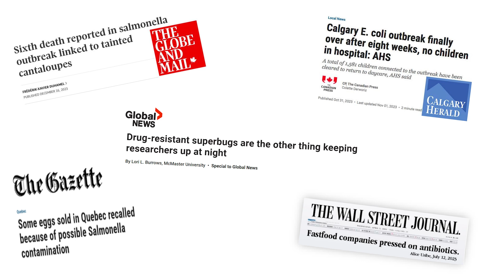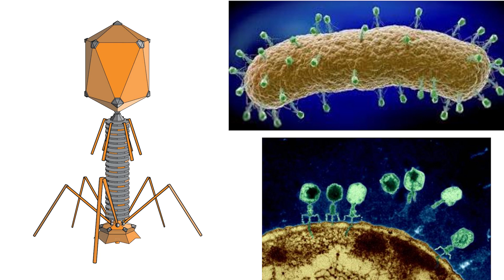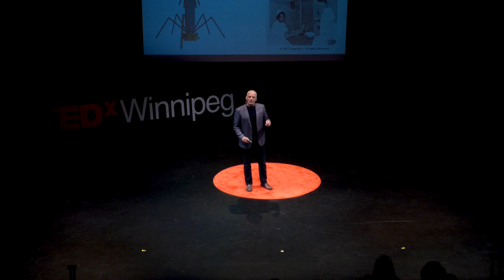Bacteriophages: The Silent Cure to Antimicrobial Resistance | Dr. Steven Theriault | TEDxWinnipeg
Dr. Steven Theriault has found a solution to antibiotic resistance in bacteriophages - viruses that destroy harmful bacteria.  Steven is pioneering efforts to mainstream phages as solutions to combat bacterial infections, aiming to enhance human and animal health, bolster food security, and improve environmental conditions worldwide. He’ll share how bacteriophages can be used in the global battle against superbugs. Dr. Steven Theriault is a distinguished scientist, researcher, educator and entrepreneur whose career evolved from paramedic to PhD in Medical Microbiology to researcher to entrepreneur.  Steven was a member of the Government of Canada team that developed the Ebola vaccine. He now focuses his attention on addressing the antibiotic crisis using bacteriophages. This talk was given at a TEDx event using the TED conference format but independently organized by a local community.